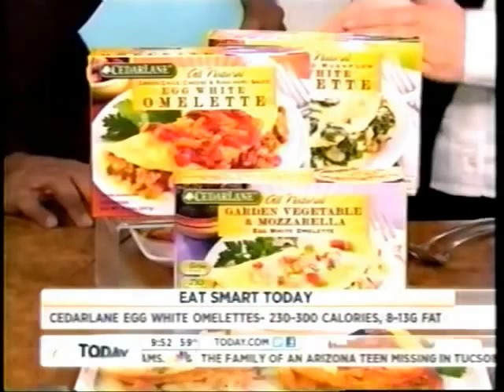Cedarlane Breakfast Omelettes on Today Show with Hungry Girl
Lisa Lillien, also known as "Hungry Girl," shows great finds from the grocery store that are both delicious and under 300 calories, such as Cedarlane's breakfast omelettes.